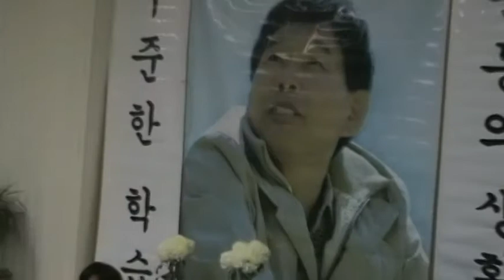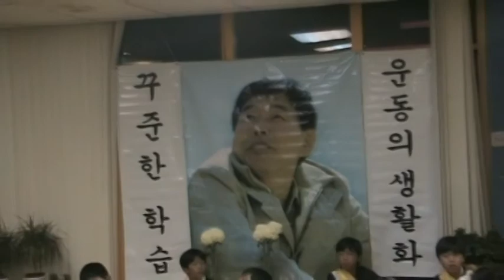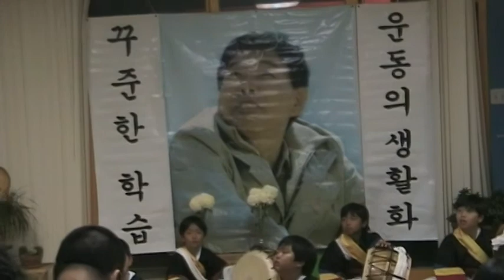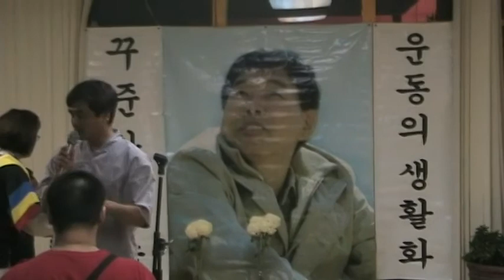2009 06 27 Dan O Cultural Event 09 21w b